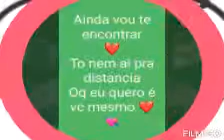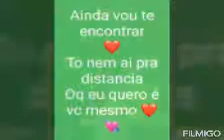Back At One